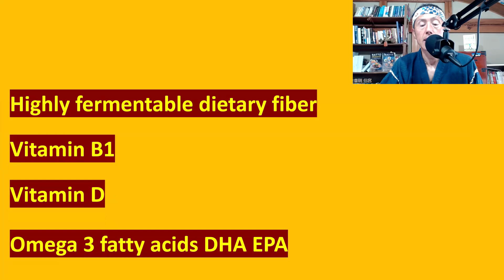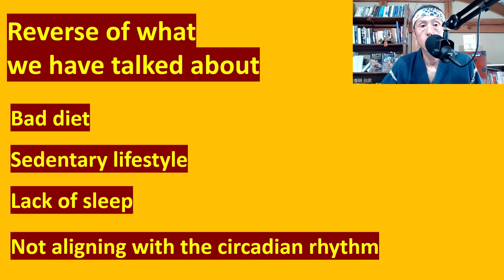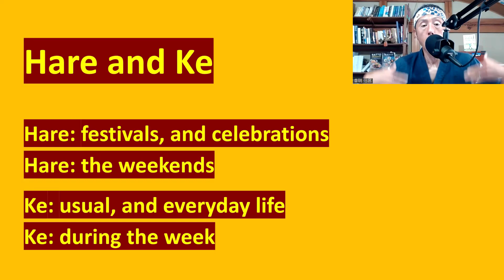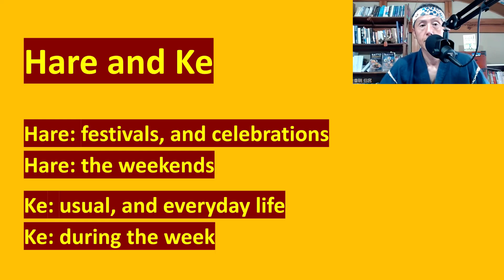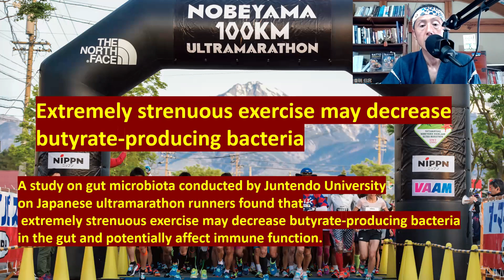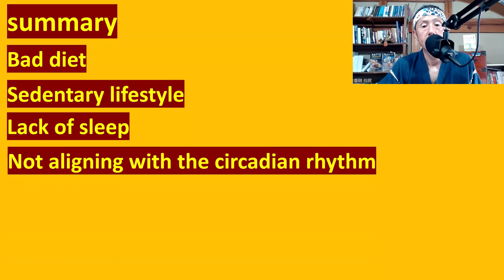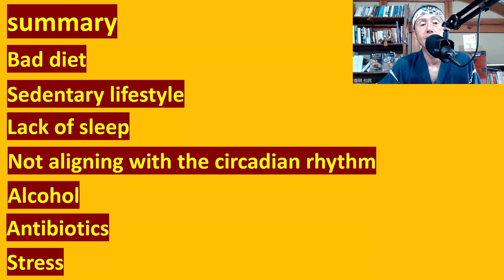Don't Do This If You Want to Increase Butyrate Producing Bacteria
Part 4 of What Is the Longevity Bacteria Discovered in Japanese Centenarians? (The Kyotango Study Explained) What not to do to grow butyrate-producing bacteria in your gut.

In this video, I am delving into activities you should avoid to increase butyrate-producing bacteria in your gut.

0:00 The 4th video in the longevity bacteria found in the Japanese centenarian series.
0:32 Recap of the 1st video: What Is the Longevity Bacteria Discovered in Japanese Centenarians? (The Kyotango Study Explained)
1:25 Recap of the 2nd video: How to Increase the Longevity Bacteria Found in Japanese Centenarians
2:10 Recap of the 3rd video: How to Increase the Longevity Bacteria Found in Japanese Centenarians: Beyond Diet
3:23 In this video, I am delving into things not to do for butyrate-producing bacteria.
4:00 You Can Increase Your Healthspan If You Increase Butyrate-Producing Bacteria by Dr. Yuji Naito of Kyotango Longevity Cohort Study
4:25 Reverse of what I talked about in the last videos.
5:25 The first thing to avoid for butyrate-producing bacteria.
9:37 The second thing to avoid for butyrate-producing bacteria.
10:56 The third thing to avoid for butyrate-producing bacteria.
11:47 Extremely strenuous exercise may decrease butyrate-producing bacteria.

POD Paperback

POD Paperback

POD Paperback